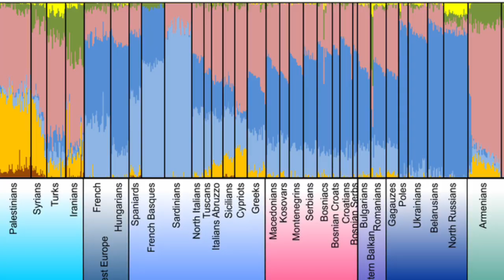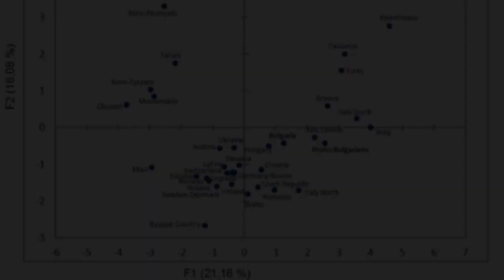On The Non-Slavic Ancestry Of The South Slavs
We wuz Illyrians, we wuz Goths, we wuz Slavs? We wuz Iranians? Davidski of Eurogenes reveals proof for the non-Slavic ancestry of the South Slavs in his blog. He’s one of the leading geneticists in the world.